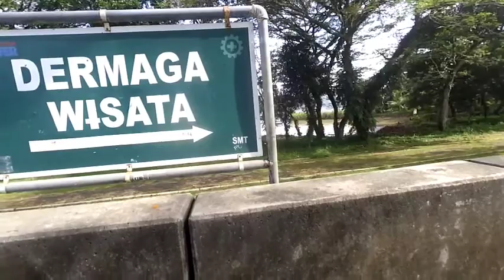Gowes Mrican | bendungan PB Jend Soedirman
bendungan ini sudah menjadi bagian dari jaringan pembangkit listrik Jawa Bali